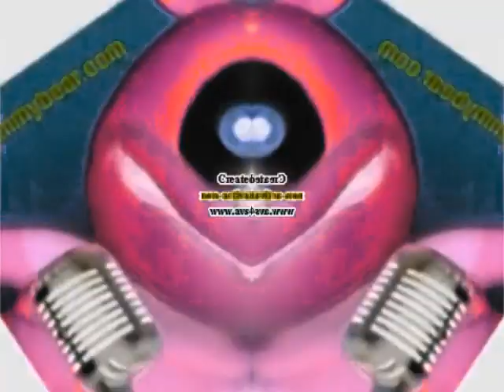Klaskyklaskyklaskyklasky Gummy Bear is too confused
Created on:
Audacity Versions
BlueStacks5
Wrapper Offline
VideoMeld
Capcut
Wondershare Video Editor
Wondershare Filmora
VideoPad Video Editor
Resource Hacker
Alight Motion
Audacity
Windows Essentials Live Movie Maker 2012
Balabolka
Flowframes

Recorded on:
Bandicam
AZ Screen Recorder
OBS Studio